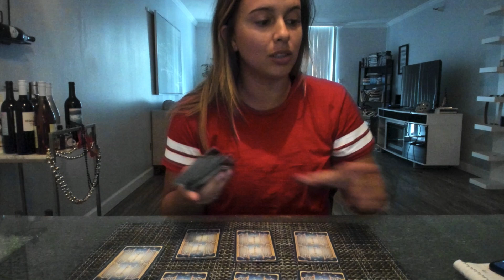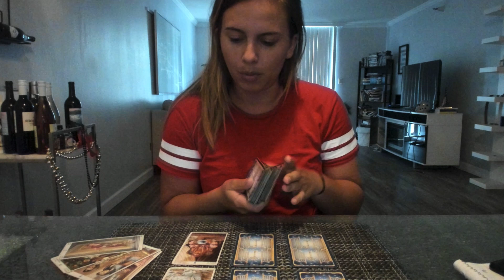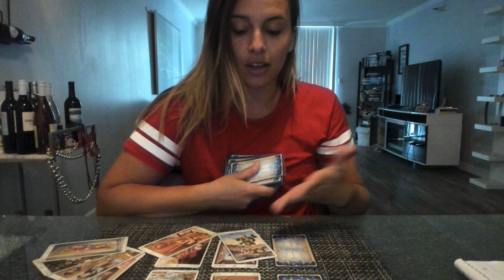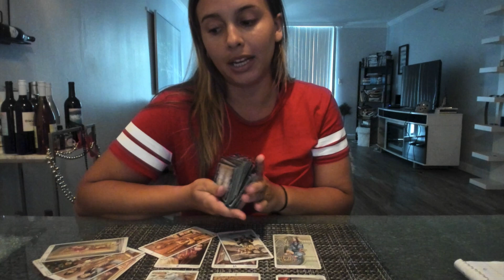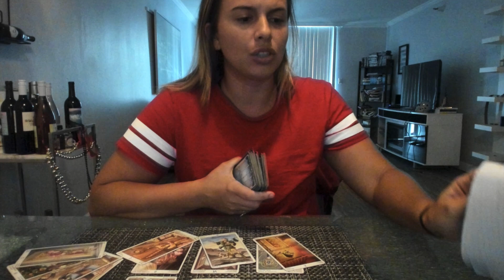Scorpio- "No longer the fool, surprises coming!" July 15-31st Bi-weekly